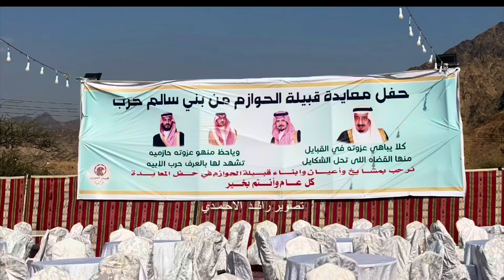لعب حرابي بحفل معايدة قبيلة الحوازم من حرب ‏في طاشا غرب المدينة المنورة ‏الجمعة ١٤٤٥/١٠/١٠ (٢)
رابط  اللقاءات ساعة

رابط فقرات برنامج ساعة وربع

رابط لعب حرابي

رابط لعب بدواني

رابط أوبريت ( شيله )  الحفل

صور و بروموا. الحفل ١٠ دقايق على التلغرام

بروموا على اليوتيوب

نتشرف بكم بمتابعتكم لنا عبر

قناة التراث الأصيل والفن الشعبي
سناب شات raid1200

إنستغرام

تويتر  صفحتي الأول 👇🏻👌
 الثاني
الثالث خاص بتصويري

فيس بوك 😎

كامل التغطية